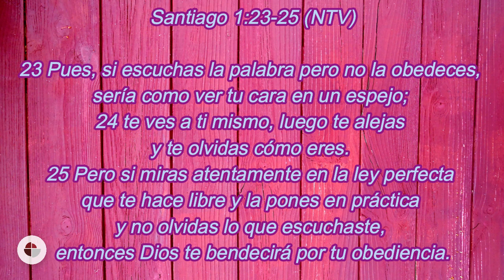Tiempo de Café con Jesús ☕ | Santiago 1:23-25